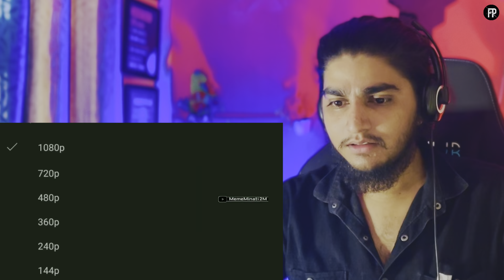The Boys Meme 😂 Reaction The boys | Thug Life Memes | Amit Rayak | Filmi Pakoda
@Round2hell Baney Desi Heart Ke Agents? | Heart of Stone | Netflix India | Reaction | Filmi Pakoda

 / Lallu Panjuu

►  CALLME4 :- Vihaan Gautam

CREDIT VIDEO :-
►  Channel Name :- NETFLIX INDIA
►  Orginal Link :-

 • GADAR 2 || 4BOYSDOWN || 4BD

Best Regards
Filmi Pakoda

Ignore:-